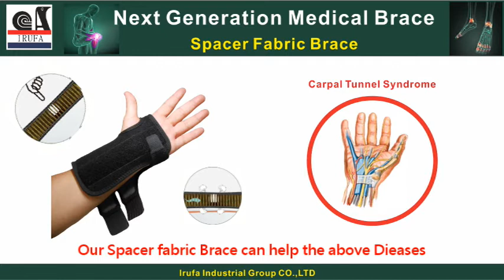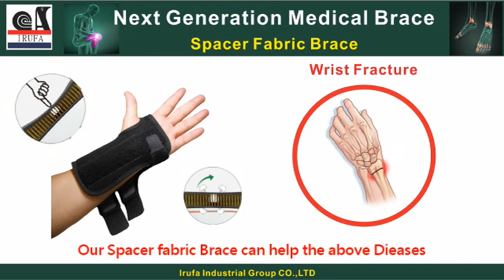New Technology Spacer Fabric RSI Wrist Splint Night support WS-OS-53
This wrist splint is suitable for Carpal Tunnel, RSI, wrist fracturer, post surgery,TFCC injuries, wrist pain, Sprains, Arthritis and Tendinitis.

Made by air cushion effect,3D breathable, Neoprene Free,soft touch,No Smell, Latex Free, Hypo-allergenic Patented spacer fabric. Inside brace is made by quick dry moisture wicking yarn. 24 hours comfort use.

Comfortable design Spacer fabric material is latex free,3D breathable in any direction and much breathable than neoprene or PU foam. It is the best choice to alleviate your  pain or stiffness, protects all types of Injuries all day and night time.

 Adjustable Compression Therapy :   adjustable compression to the wrist compression at anytime, helping to increase blood flow and reduce recovery time. Inside splint is removable !

One size design. fit up to wrist circumference 9.5 inch (24 cm) as drawing. Allows performance of routine tasks in comfort. Machine Washable

Material: Taiwan Patent number: M504702 Chinese patent number: ZL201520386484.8 Japanese patent number: 6499107 German patent application number: 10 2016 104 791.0